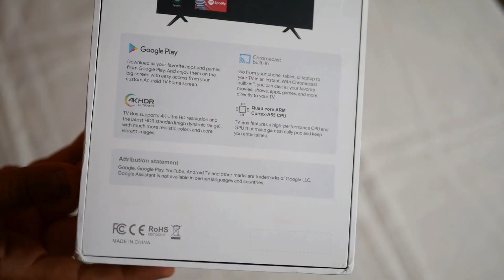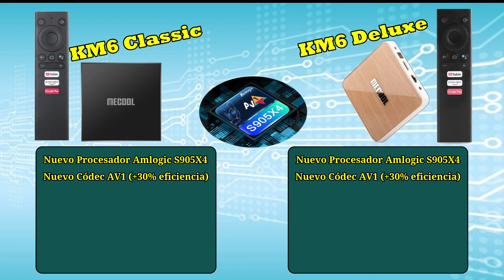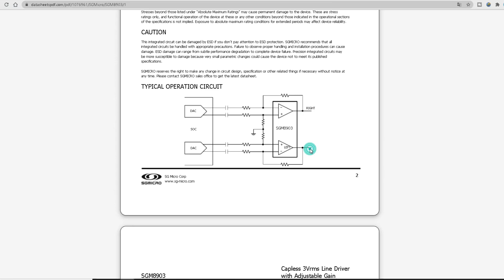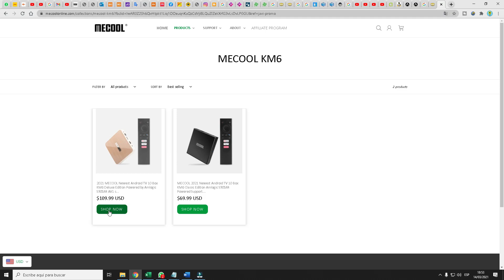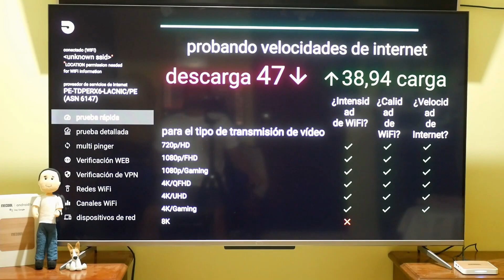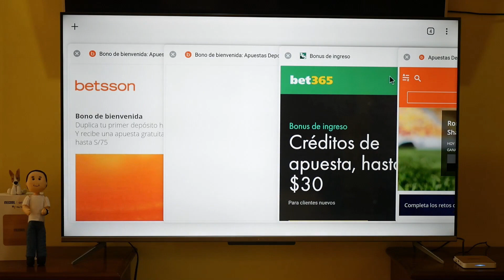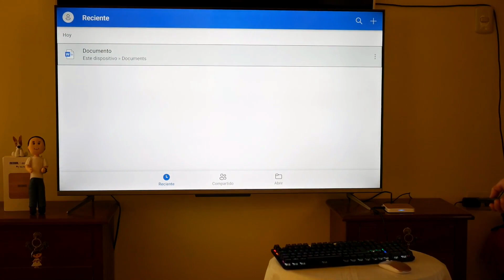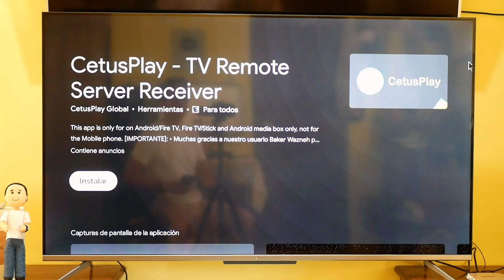TV Box Mecool KM6 DELUXE, ...LA SUPER POWER, CON EL S905X4 !!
y contrata tu Plataforma de Streaming mucho más barata con GamsGo!! 🤩🤩

Mecool KM6 en AliExpress
Mecool KM6 en Banggood